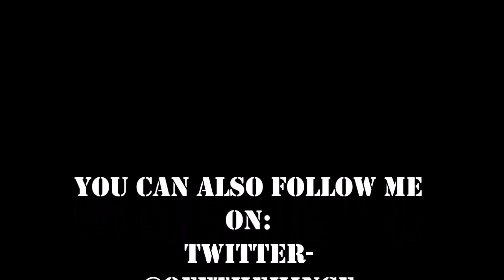Extra Life XMas Bulbs 12-15-2015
Team Vault Hunters asks you for your help in giving back. A little chat about what Extra Life is and how we can thank you for your help. :)
To help the team and make a donation, or to learn a little more, just follow this link: